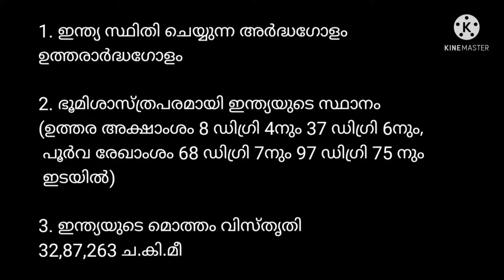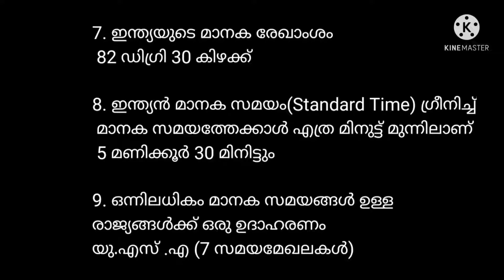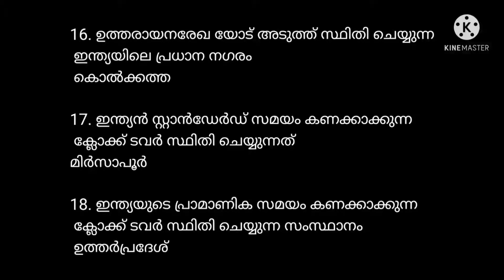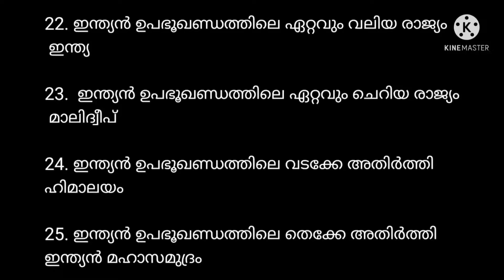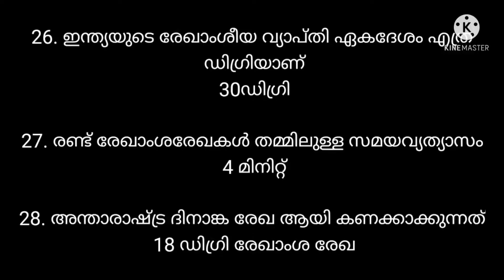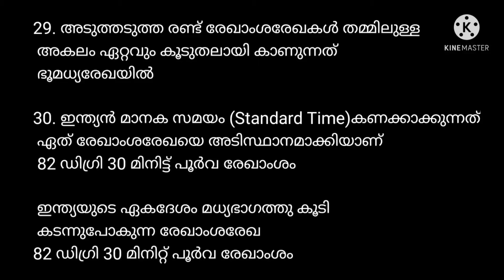ഇന്ത്യയുടെ ഭൂമിശാസ്ത്രപരമായ സവിശേഷതകൾ/ ഇന്ത്യയുടെ സ്ഥാനം/ INDIAN GEOGRAPHY